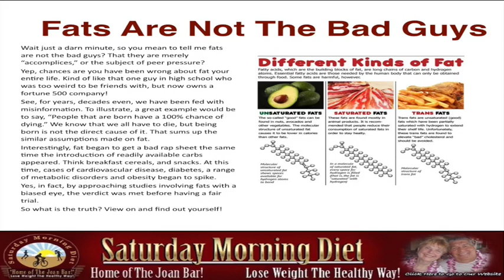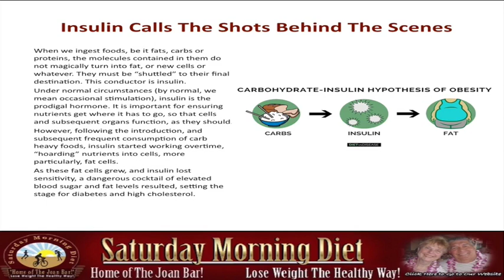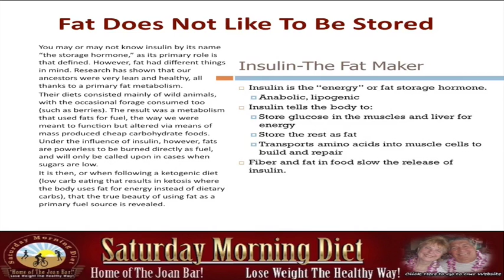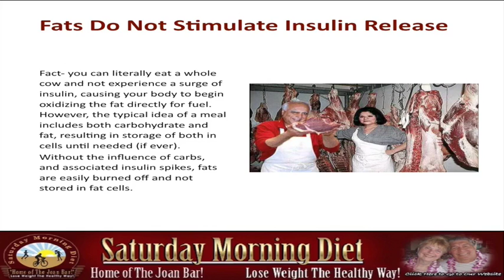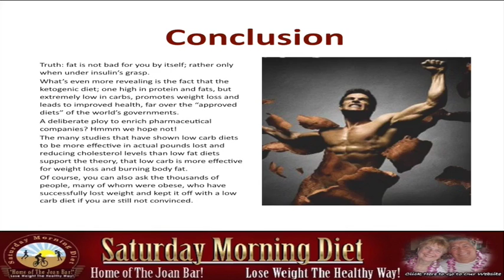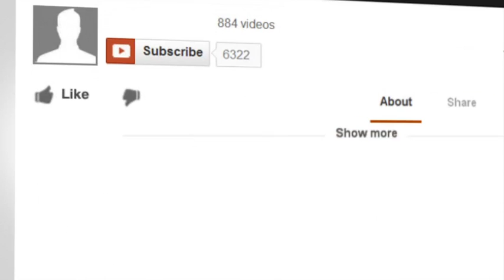Fats, Facts & Myths About Weight Loss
- To Get Ecourses
Wait just a darn minute, so you mean to tell me fats are not the bad guys? That they are merely, “accomplices,” or the subject of peer pressure? ,
Yep, chances are you have been wrong about fat your entire life. Kind of like that one guy in high school who was too weird to be friends with, but now owns a fortune 500 company!
See, for years, decades even, we have been fed with misinformation, as a result of a correlational, and not a causational link. To illustrate, a great example would be to say, “People that are born have a 100% chance of dying.” We know that we all have to diet, but being born is not the direct cause of it. That sums up the similar assumptions made on fat.
Interestingly, fat began to get a bad rap sheet the same time the introduction of readily available carbs appeared. Think breakfast cereals, and snacks. At this time, cases of cardiovascular disease, diabetes, a range of metabolic disorders and obesity began to spike.
Yes, in fact, by approaching studies involving fats with a biased eye, the verdict was met before having a fair trial.
So what is the truth? Read on and find out yourself!
Insulin Calls The Shots Behind The Scenes
When we ingest foods, be it fats, carbs or proteins, the molecules contained in them do not magically turn into fat, or new cells or whatever. They must be “shuttled” to their final destination y something. This conductor is insulin.
Under normal circumstances (by normal, we mean occasional stimulation), insulin is the prodigal hormone. It is important for ensuring nutrients get where it has to go, so that cells and subsequent organs function, as they should.
However, following the introduction, and subsequent frequent consumption of carb heavy foods, insulin started working overtime, “hoarding” nutrients into cells, more particularly, fat cells.
As these fat cells grew, and insulin lost sensitivity, a dangerous cocktail of elevated blood sugar and fat levels resulted, setting the stage for diabetes and high cholesterol.
Fat Does Not Like To Be Stored
You may or may not know insulin by its name “the storage hormone,” as its primary role is that defined. However, fat had different things in mind. Research has shown that our ancestors were very lean and healthy, all thanks to a primary fat metabolism.
Their diets consisted mainly of wild animals, with the occasional forage consumed too (such as berries). The result was a metabolism that used fats for fuel, the way we were meant to function but altered via means of mass produced cheap carbohydrate foods. Under the influence of insulin, however, fats are powerless to be burned directly as fuel, and will only be called upon in cases when sugars are low.
It is then, or when following a ketogenic diet (low carb eating that results in ketosis where the body uses fat for energy instead of dietary carbs), that the true beauty of using fat as a primary fuel source is revealed.
Fats Do Not Stimulate Insulin Release
Fact- you can literally eat a whole cow and not experience a surge of insulin, causing your body to begin oxidizing the fat directly for fuel. However, the typical idea of a meal includes both carbohydrate and fat, resulting in storage of both in cells until needed (if ever).
Without the influence of carbs, and associated insulin spikes, fats are easily burned off and not stored in fat cells.
Conclusion
Truth: fat is not bad for you by itself; rather only when under insulin’s grasp.
What’s even more revealing is the fact that the ketogenic diet; one high in protein and fats, but extremely low in carbs, promotes weight loss and leads to improved health, far over the “approved diets” of the world’s governments.
A deliberate ploy to enrich pharmaceutical companies? Hmmm we hope not!
The many studies that have shown low carb diets to be more effective in actual pounds lost and reducing cholesterol levels than low fat diets support the theory, that low carb is more effective for weight loss and burning body fat.
Of course, you can also ask the thousands of people, many of whom were obese, who have successfully lost weight and kept it off with a low carb diet if you are still not convinced.